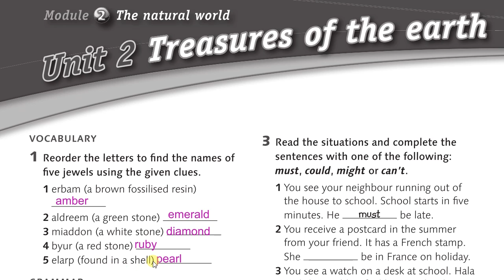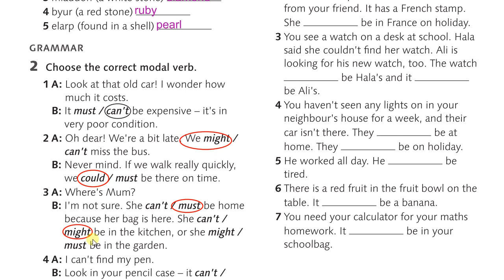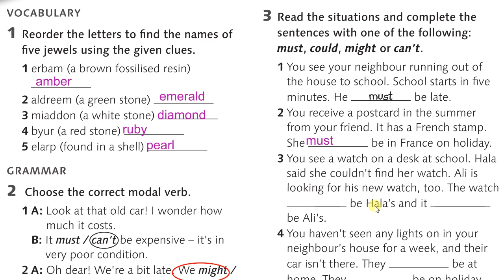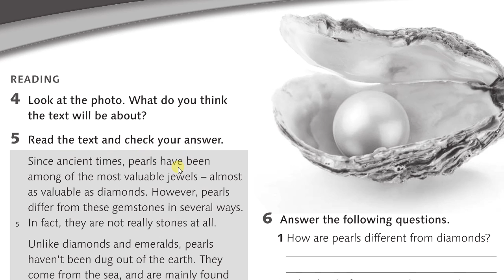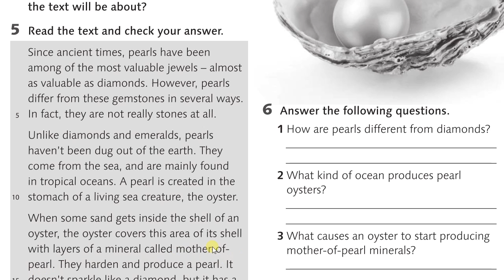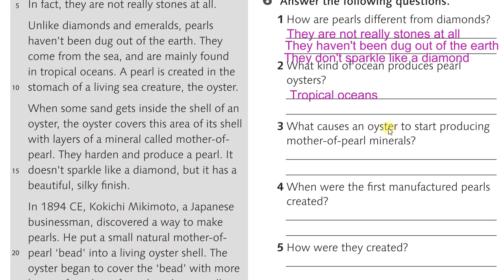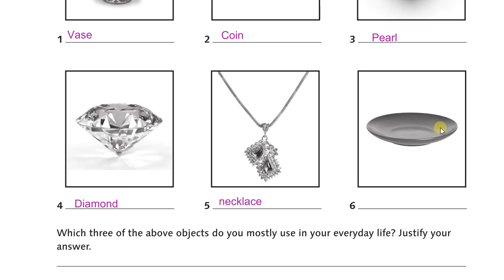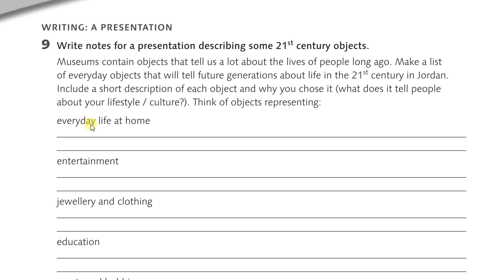انجليزي/الصف العاشر/الوحدة الثانية/كتاب التمارين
حل تمارين Activity book
 /الفصل الأول /الصف العاشر
الوحدة الثانية
المنهاج الأردنيhmoe.gov.jo
العام الدراسي 2020/2021